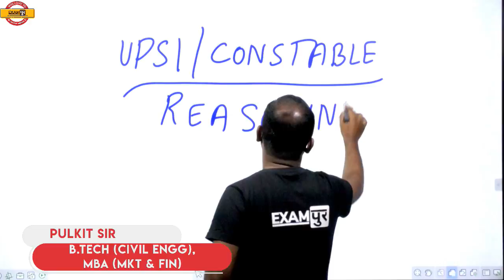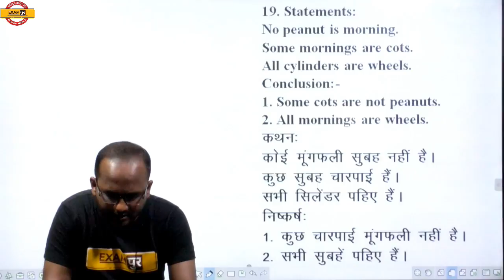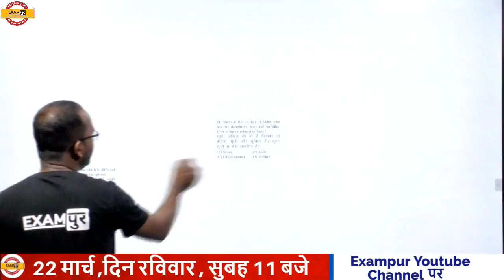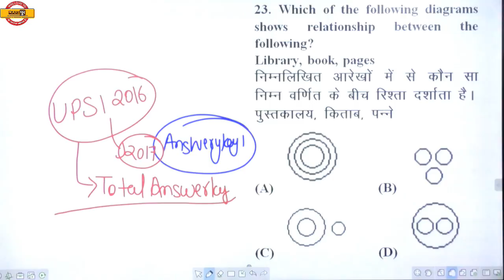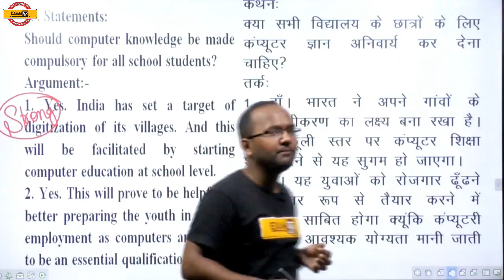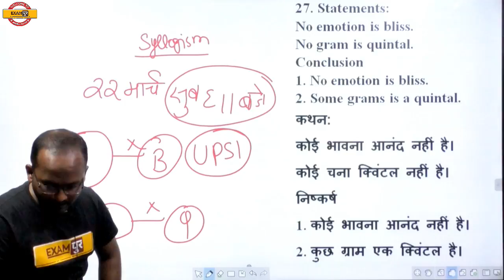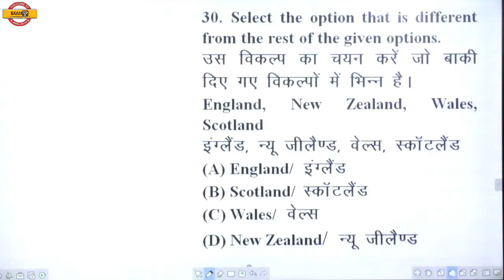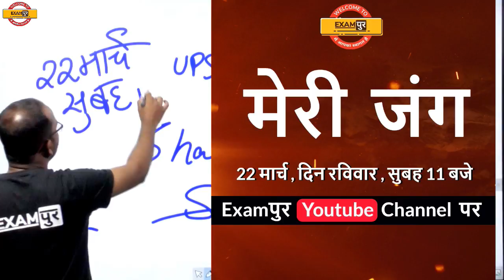UPSI 2020 New Vacancy || 5623 पद || Reasoning || 12 Dec 2017 Shift-2 || By Pulkit Sir